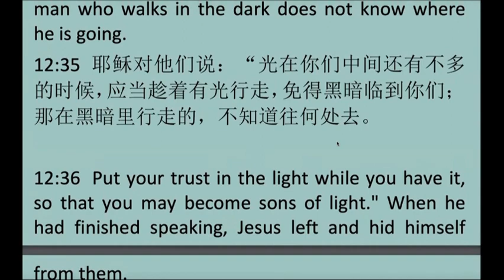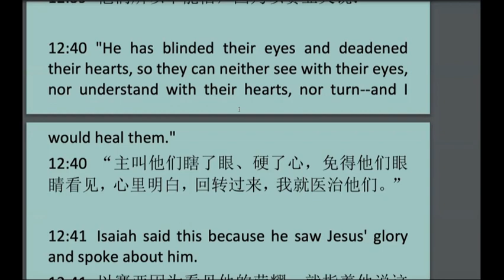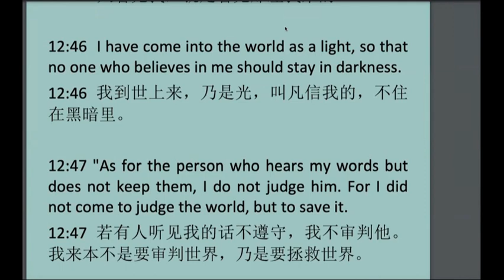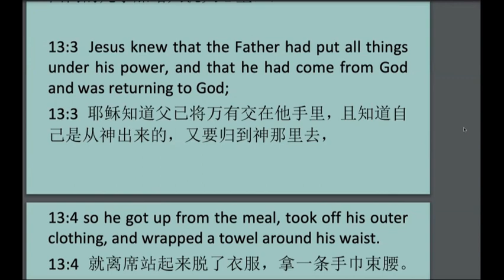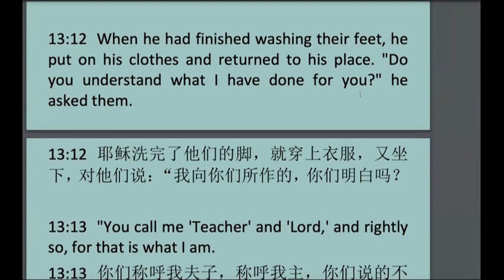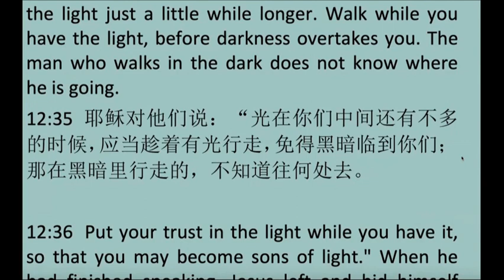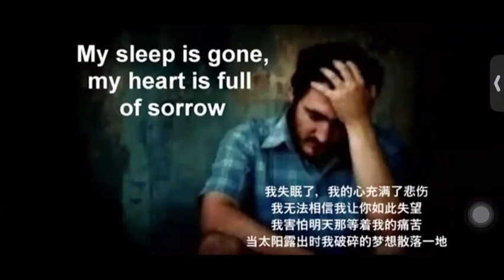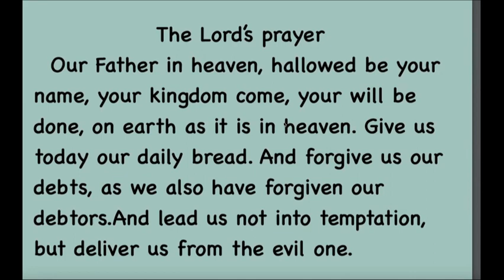John 13约翰福音第 13章 英文领读 及 英文见证配同声翻译